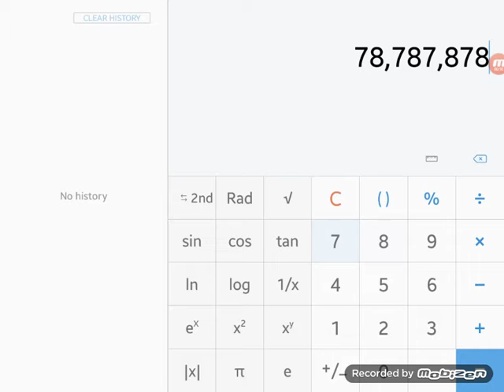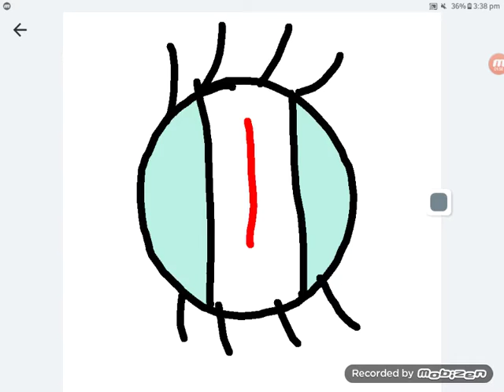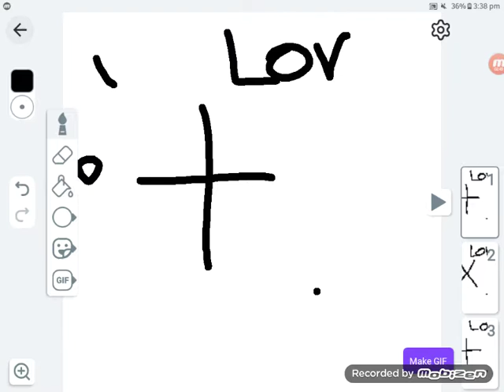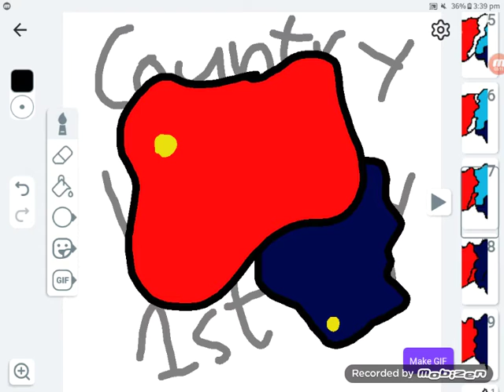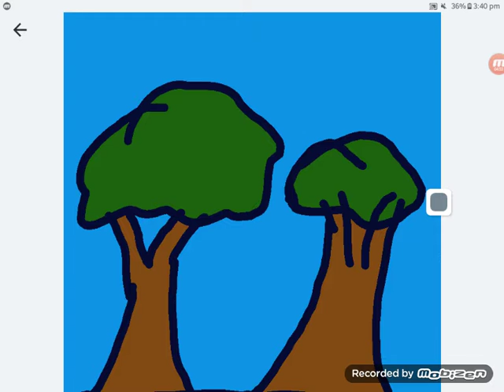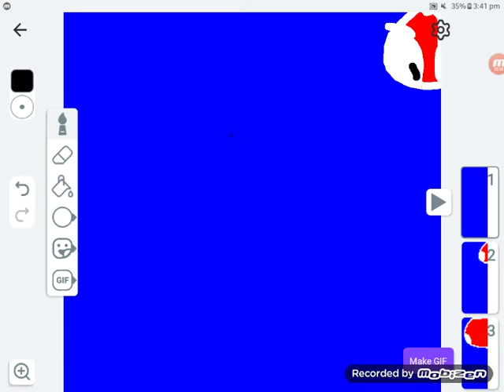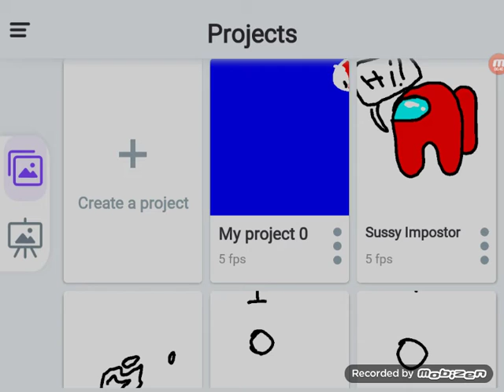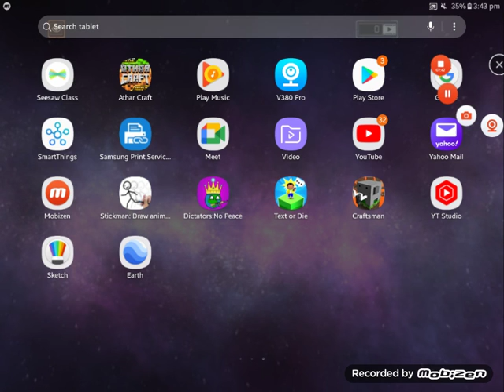AlwinPlaysYT545 does random things.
I do things randomly because

pls give ideas!!